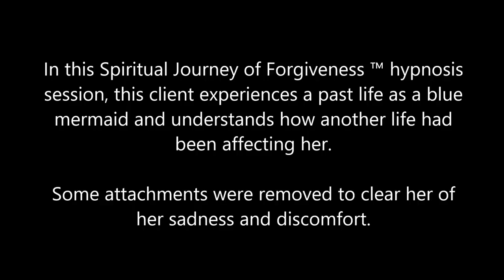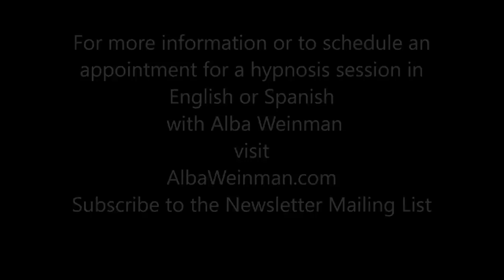303 Alba Weinman - The Blue Mermaid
In this Spiritual Journey of Forgiveness ™ hypnosis session, goes into a past life as a blue mermaid and then understands how another life had been affected her.  Some attachments were removed to clear her of her sadness and discomfort.